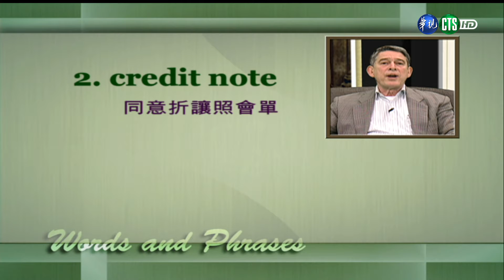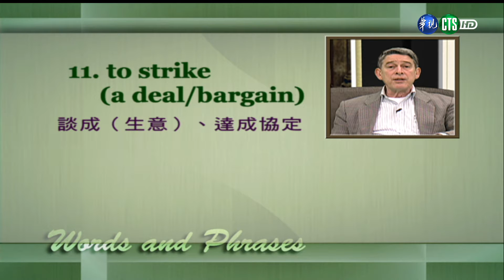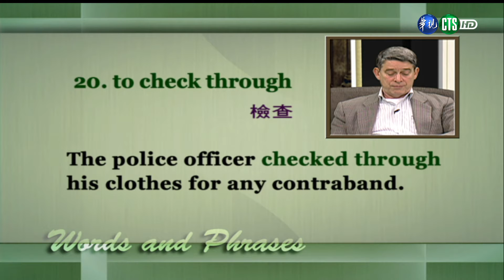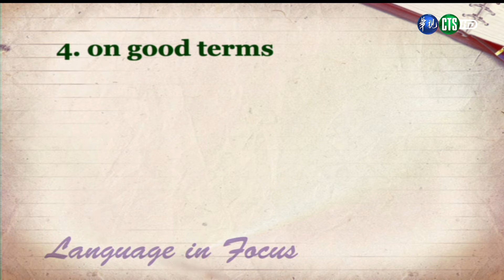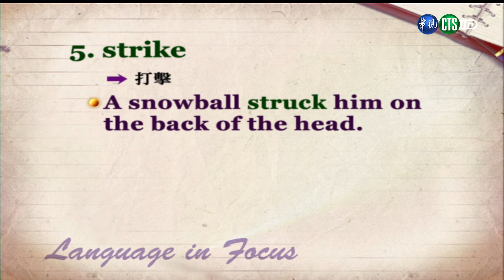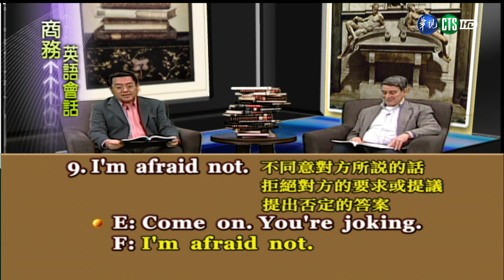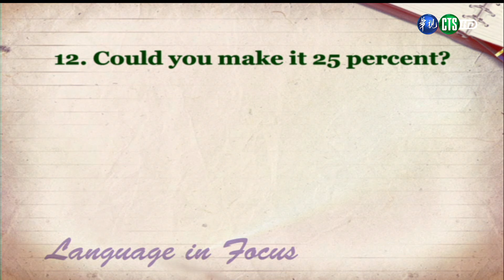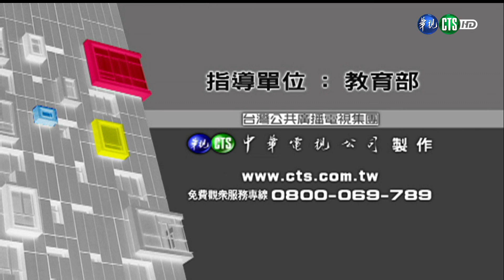商務英語會話（學院） 第12講